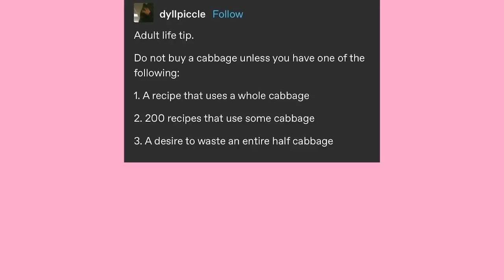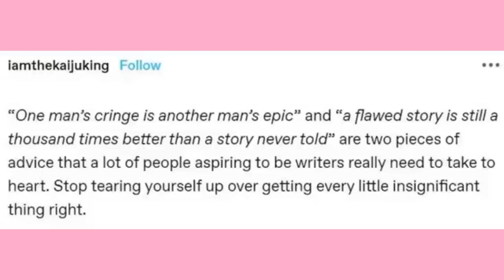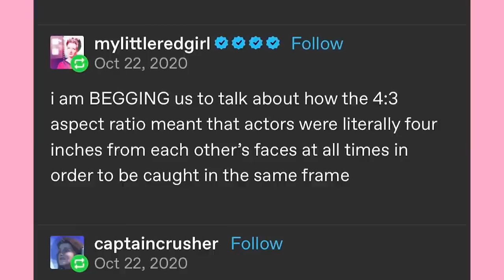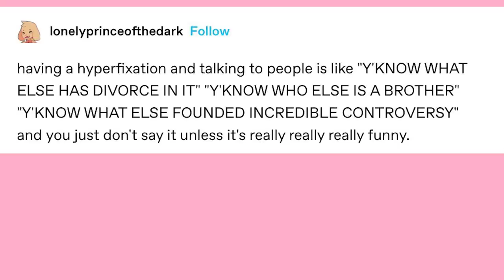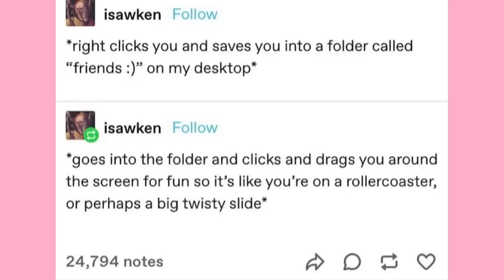English Is Mean | Late Night Tumblr Posts